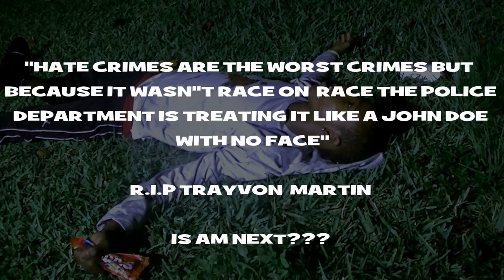TRAYVON MARTIN 911 PHONE CALL NEW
ALL ENTERTAINMENT PURPOSE. R.I.P TRAYVON MARTIN

"HATE CRIMES ARE THE WORST CRIMES BUT BECAUSE IT WASN"T RACE ON RACE THE POLICE DEPARTMENT IS TREATING IT LIKE A JOHN DOE WITH NO FACE.

DIRECTED BY KANEQUA DARBY & BRUCE LAWRENCE

PRODUCED BY HOMESTEADG